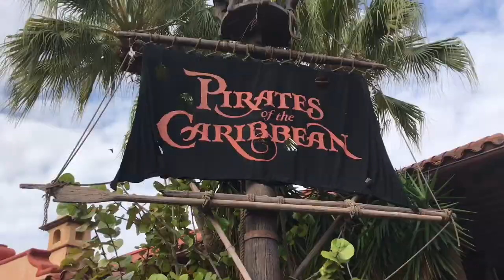Renaissance Festival Ft. Andrea & Bailey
The girdies take the Renaissance Festival on Labor Day